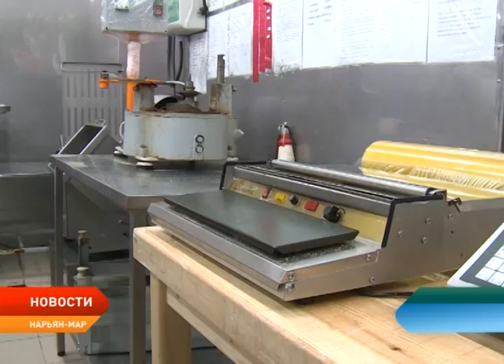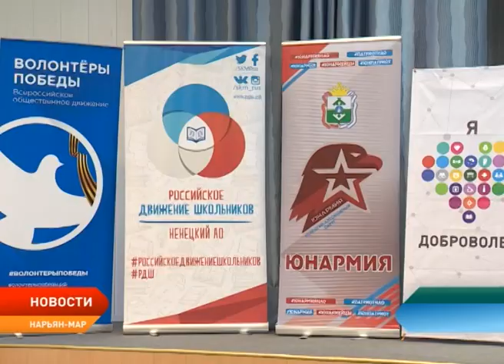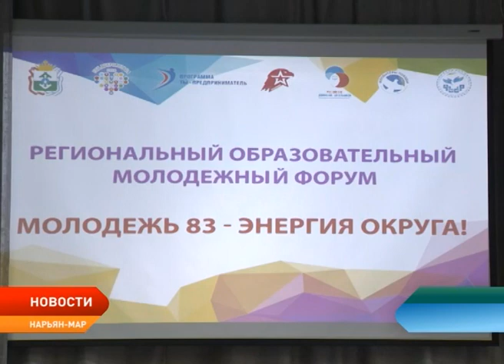Новости Ненецкого округа от 16.11.2018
Губернатор Ненецкого округа встретился с руководителем компании «ЛУКОЙЛ-Коми». Речь шла об объемах добычи на следующий год, геологоразведке, инвестициях и кадровой политике.

Проблемы северного оленеводства на примере одного хозяйства рассмотрели окружные парламентарии. В ходе рабочей поездки депутаты посетили кооператив «ЕРВ».

Три дня, семь тематических площадок и более ста участников. В Нарьян–Маре стартовал пятый юбилейный региональный форум «Молодежь – 83 – энергия будущего».